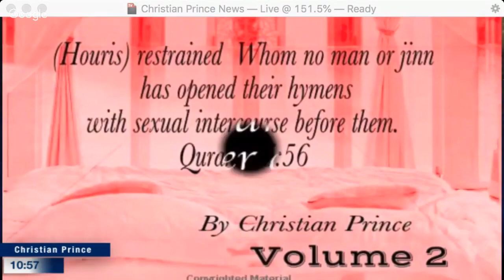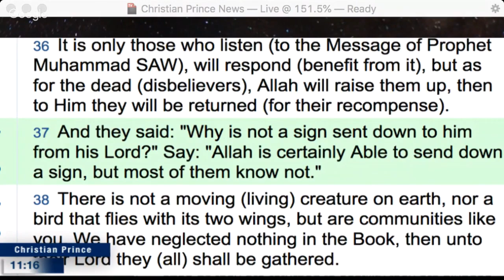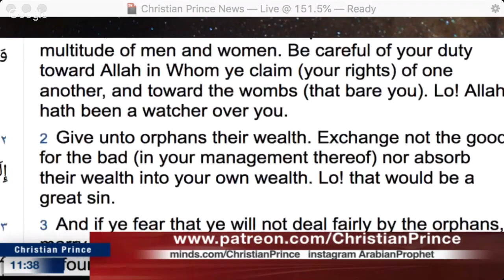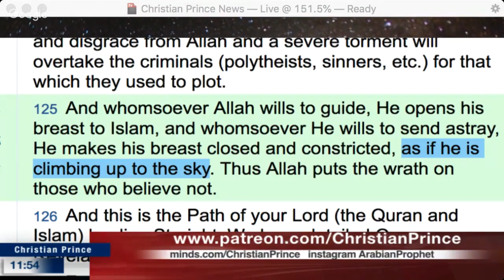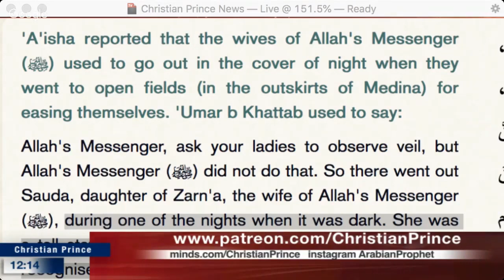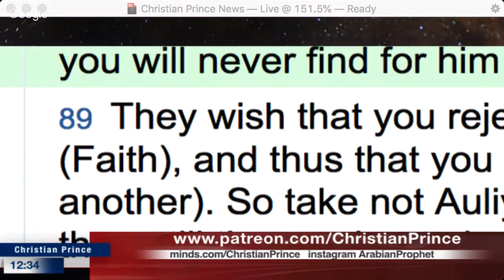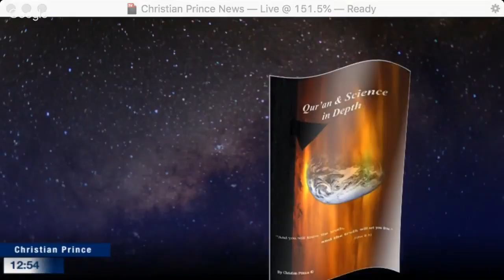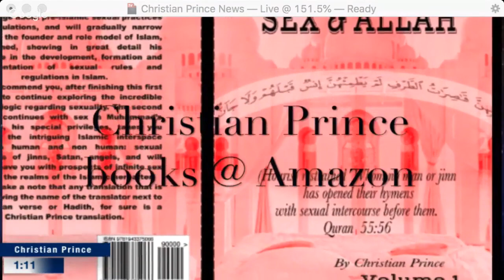Faisal Hussain prayed '...may Allah guide these disbelievers...if they only knew'